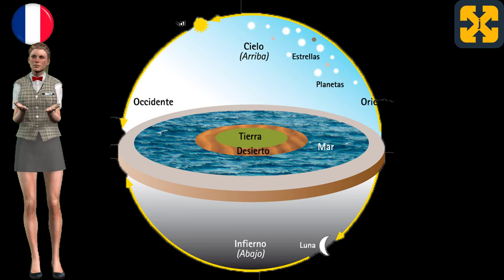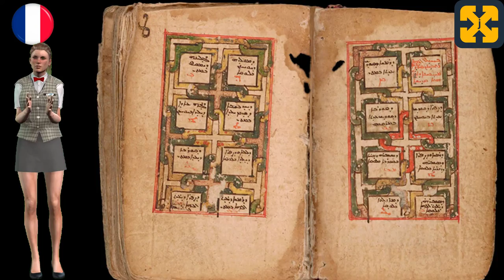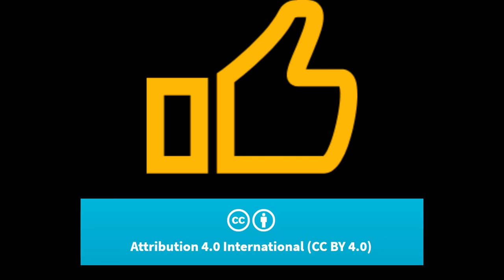PHILOSOPHIE La Mésopotamie en 10 minutes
Vidéo qui traite en une minute de la philosophie de la Mésopotamie.
Expliqué de manière simple et didactique.

Si vous préférez regarder des vidéos de 1 minute sur la MYTHOLOGIE sumérienne et les dieux en 1 minute :

Registry info
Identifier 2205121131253